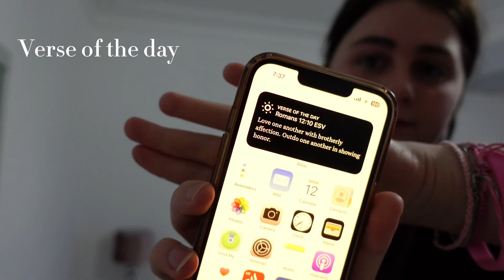“That” Christian girl morning routine- Spiritual rundown- Bible study routine- prioritising Jesus.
Hi thank you so much for taking the time to click on my video!!

I really hope you enjoy this new style of content faith is a huge part and passion in my life so why not share the love I have for Jesus !!

See you in my next video and remember you are the daughter / son of most high king you are loved and valued always 🫶🏻

Name: Gabrielle or gabi either is fine :)
Age: 18
Nationality: British
Height : 5’4
Camera: Sony Camera ZV-1

Christian morning routine , Christian lifestyle , Christian vlogs, Christian Bible study, Christian day in the life. Grow closer to Jesus. That girl Christian morning routine , spiritual attacks , learning about Christianity .